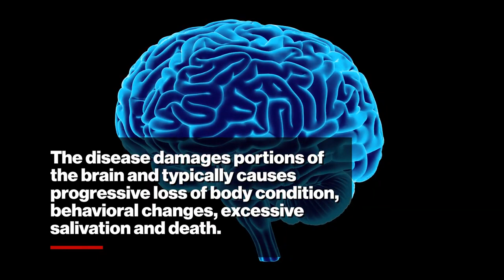FEAR grows 100% fatal ‘zombie deer disease’ will mutate to infect humans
More reason to repent now from flesh eating. This is a news repost KORC does not support theories of evolution.